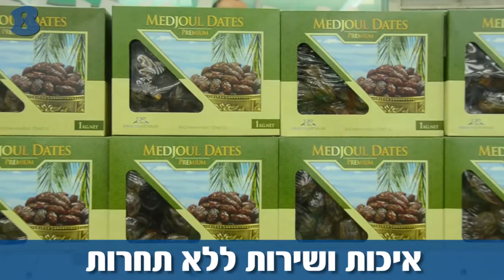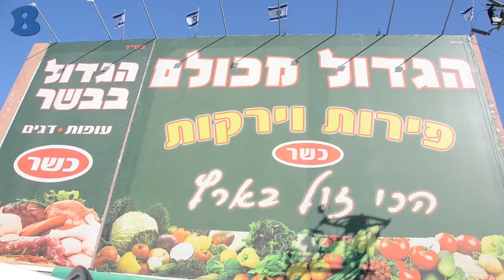הגדול מכולם בע"מ - חיפה - b144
פירות וירקות טריים במחירים הכי זולים בארץ.
כל העסקים. כל האנשים b144